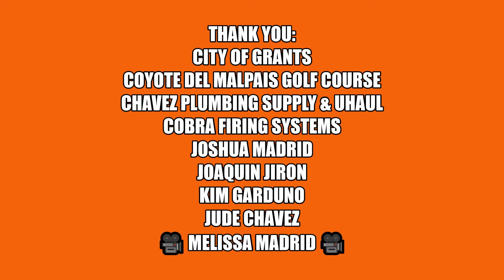2021 4th of July Fireworks Display, City of Grants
This show was shot for the City of Grants, NM and shot by Cobra Firing Systems. This show was budgeted, planned, purchased, shipped, prepped, set up, and shot in less than three weeks. Don't be too harsh on me haha

Special shout out to Joshua Madrid, Melissa Madrid, Joaquin Jiron, Kim Garduno, & Jude Chavez!

Shout out to Cobra Firing Systems, American Wholesale Fireworks, MuuxBRD, Pyro Boom Racks, Heavyweight Aluminum Racks, Safety Flare Fire Extinguishers, Coyote Del Malpais Golf Course, & Chavez Plumbing Supply & U-Haul.